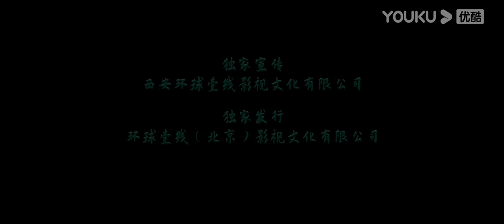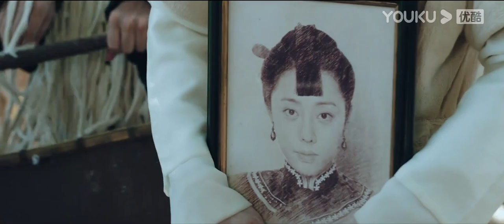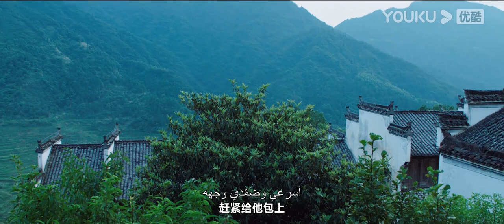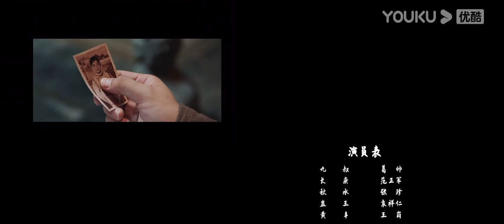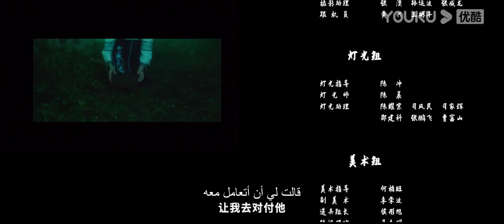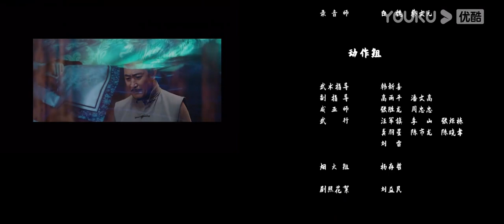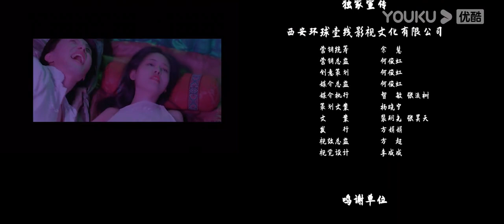[حكايات قرية هوانغ مياو الغامضة]｜Huang Miao Village's Tales of Mystery｜كوميدي / أكشن / تشويق｜YOUKU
مارس العم تسعة والمتدرب الطب ودخلا قرية هوانغمياو عن طريق الخطأ في وقت متأخر من الليل، وصادفا أن التقى بعائلة هوانغ الغنية التي قامت بالجنازة، لكن العم تسعة لم يتوقع أن العروس الشبح طلبت بالفعل من تلميذه تشانغقنغ البحث عن مقعد روحي في تلك الليلة، العم تسعة خمن أنه لا بد أن يكون هناك شيء غريب في هذا الأمر، في عملية يحقق العم تسعة والمتدرب في مقتل عائلة هوانغ، كثيرا ما أثارت تسوي قو المتاعب، وقاتل الاثنان الذكاء وضحكا باستمرار، مع الكشف عن حقيقة وفاة السيدة هوانغ، تبدأ المسابقة الحقيقية أيضا.
النوع: كوميدي / أكشن / تشويق